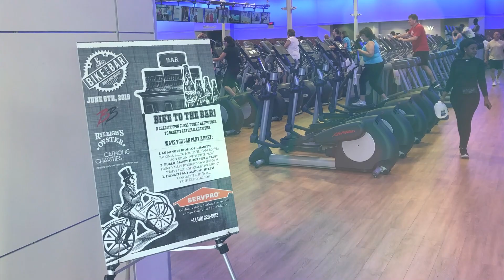Bike to the Bar Supercut!